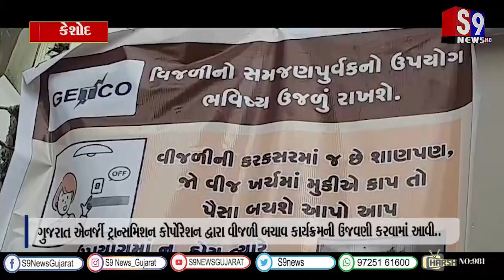કેશોદ : ગુજરાત એનર્જી ટ્રાન્સમિશન કોર્પોરેશન દ્વારા વીજળી બચાવ કાર્યક્રમની ઉજવણી કરવામાં આવી..